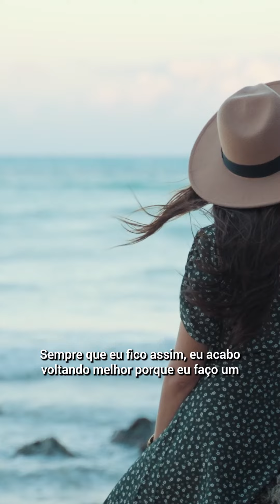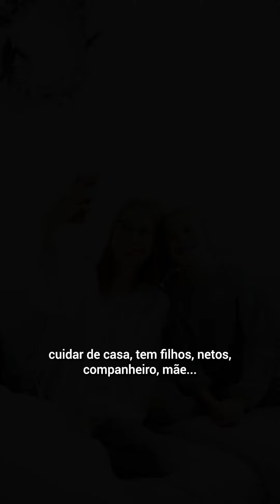A última vez que você fez uma pausa foi......quando mesmo?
Hoje eu estou provocando essa reflexão porque quero falar um pouco sobre a importância disso. Já reparou como a gente às vezes emenda uma coisa na outra e não para nunca? Você é assim? Me fale aqui.